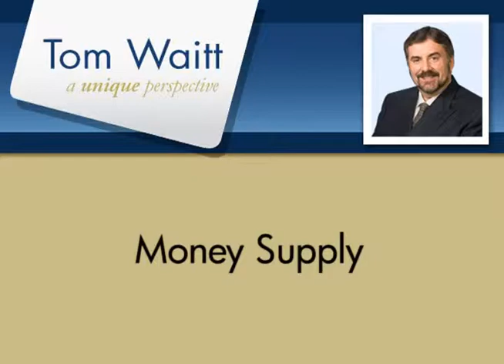How money supply effects the market